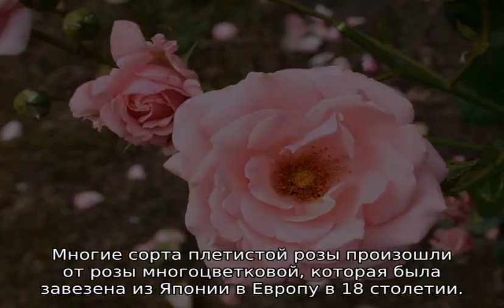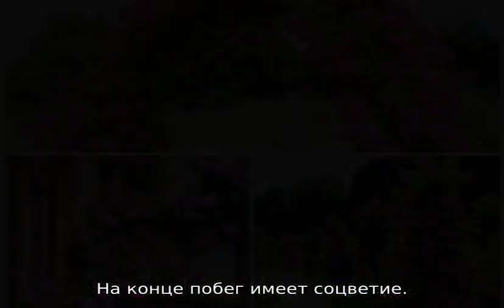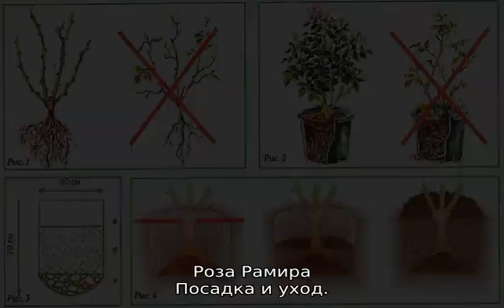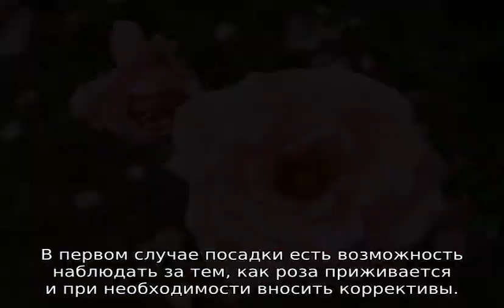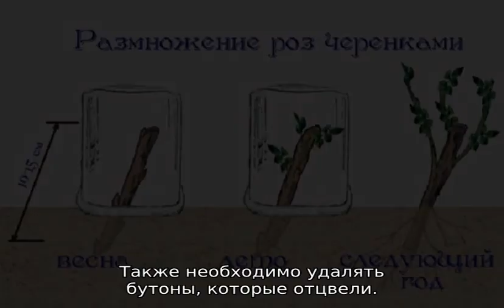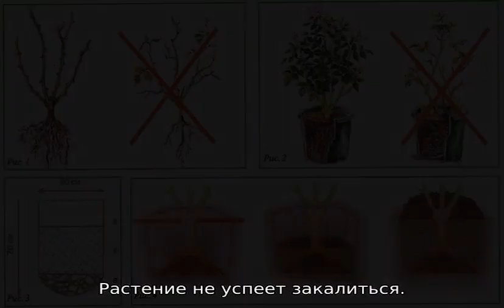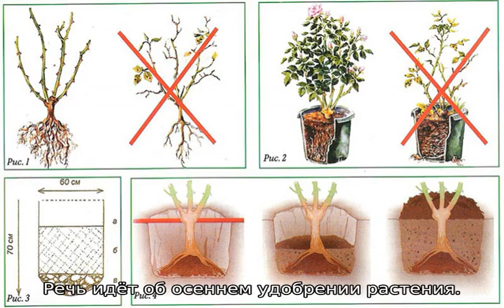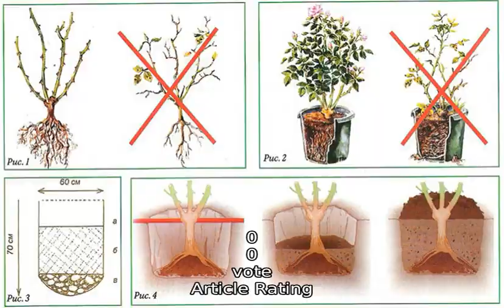Плетистая роза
Плетистая роза: описание и характеристики разновидностей и сортов вьющейся (ампельной) розы. Особенности посадки и ухода, лечение болезней, агротехника выращивания. Как отличить плетистую розу от кустовой или обычной.